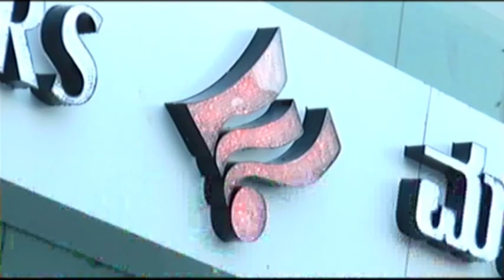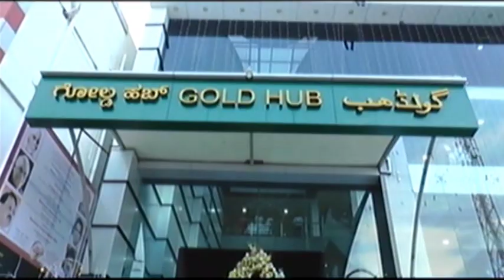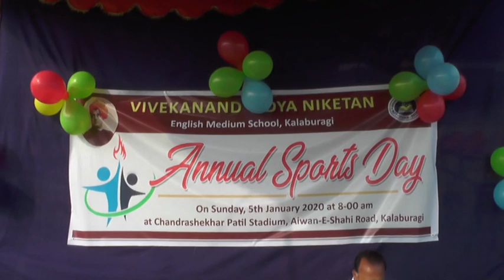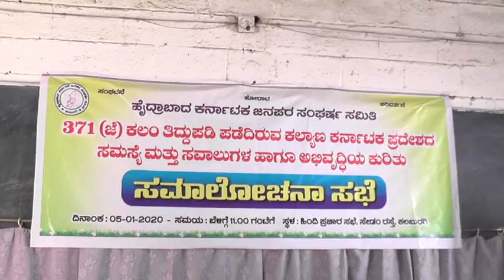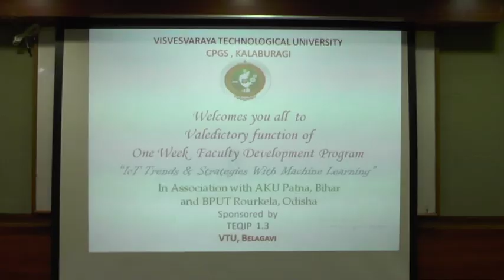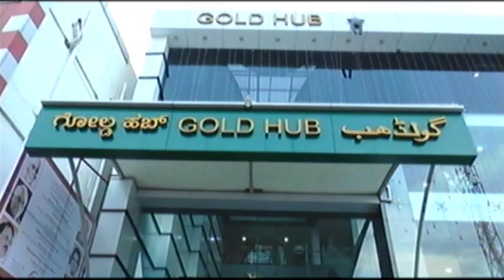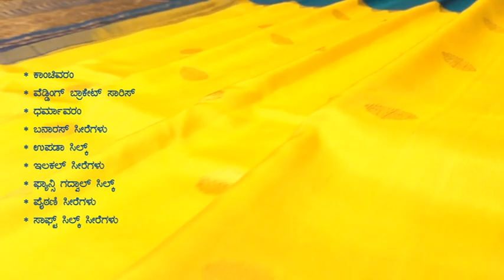IN GULBARGA NEWS 05 JAN 2020